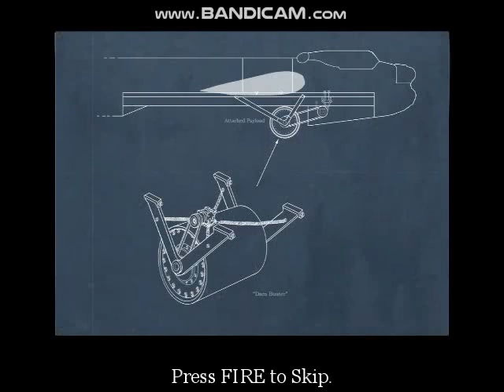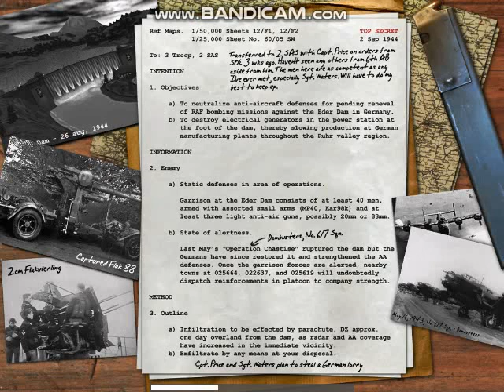Call of Duty - The Eder Dam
Here is the Eder Dam level from Call of Duty.